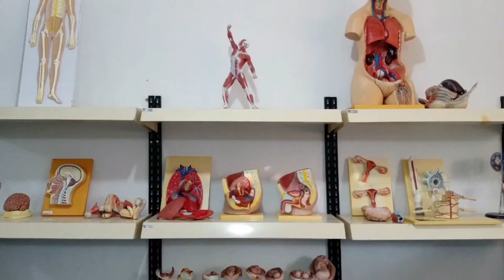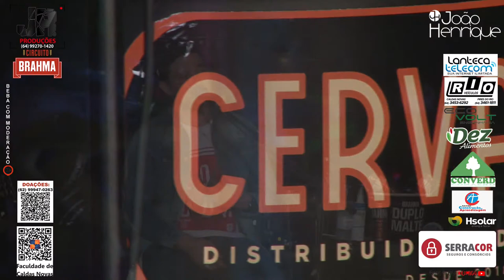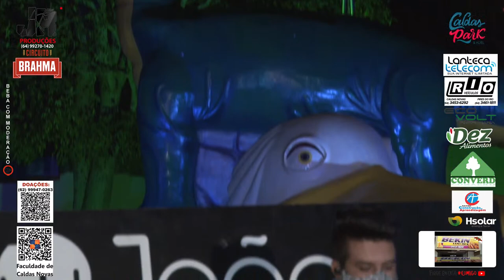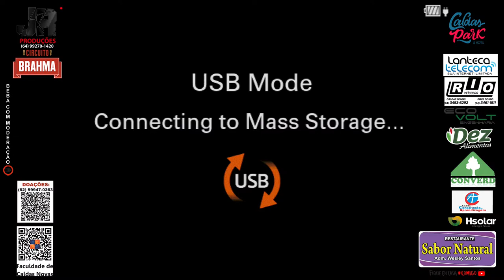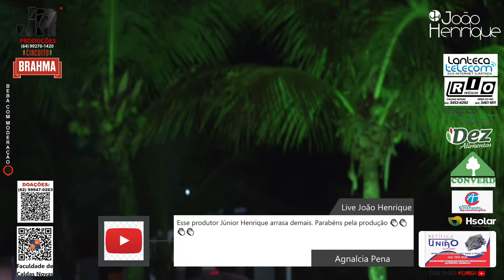LIVE - João Henrique - Ao vivo no Caldas Park.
Agradecimentos:
Caldas Park - @caldasparkhotel